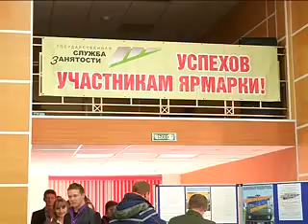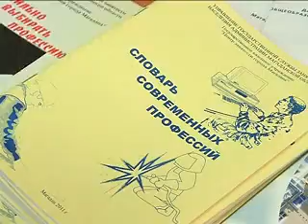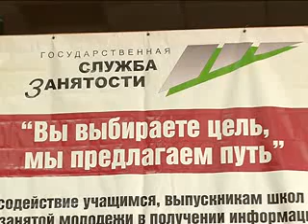В Палатке пройдет Ярмарка Профессий